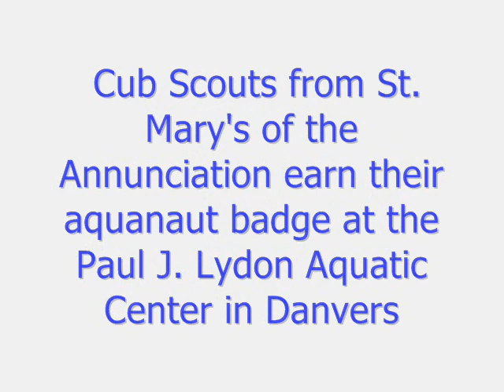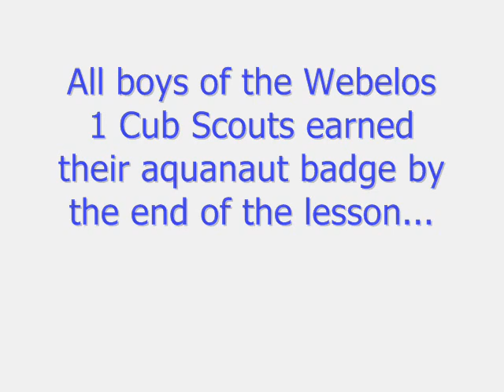Danvers scouts get their toes wet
Taking a dip in January might be the farthest thing from your mind, but for a group of fourth-grade Cub Scouts from St. Mary of the Annunciation in Danvers, it couldn't have been a better or more awesome idea. (Danvers Herald)